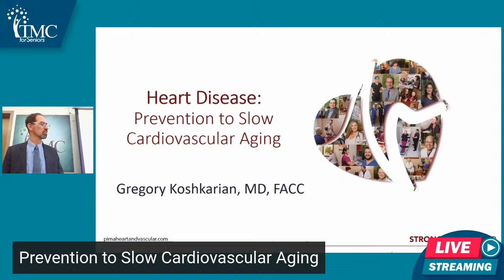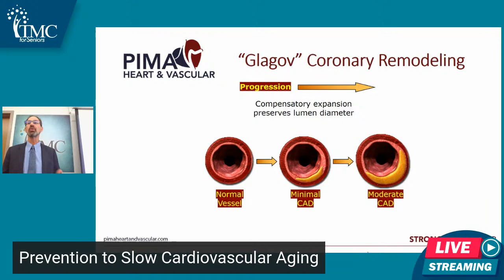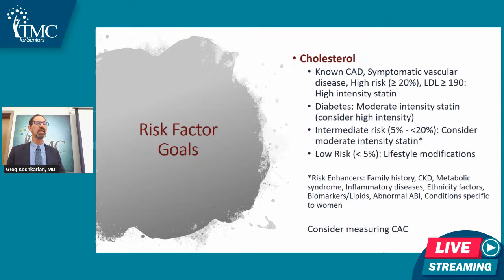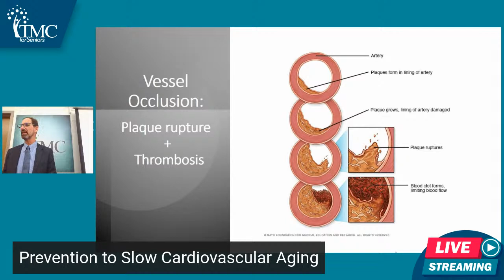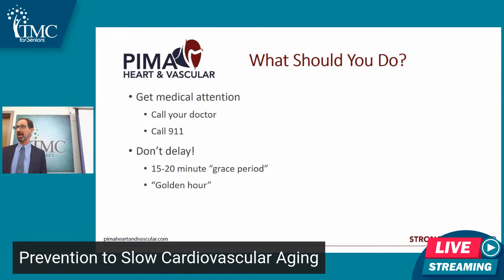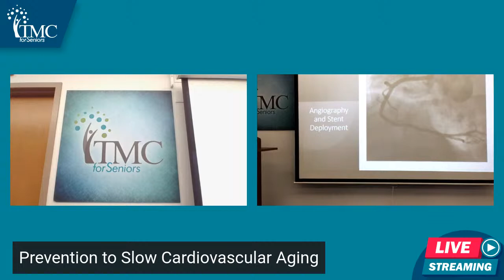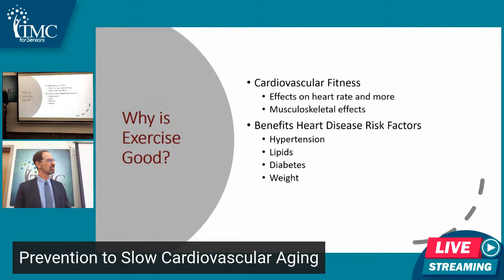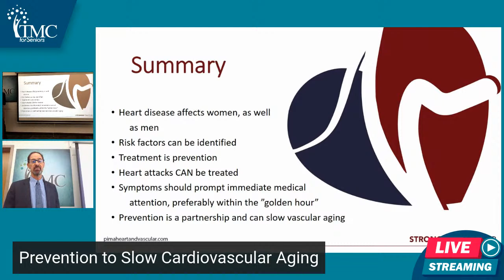Prevention To Slow Cardiovascular Aging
Aging is a major risk factor for cardiovascular diseases. Your heart is just like any other muscle and can weaken as we age, learn preventative tips to strengthen it as well. Join Greg Koshkarian, MD, Pima Heart & Vascular will share ways to slow cardiovascular aging.